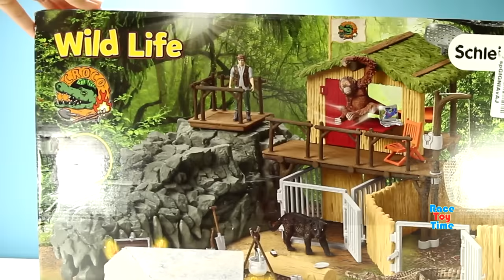Schleich WildLife Crocodile Jungle Research Playset Plus Animal Toys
Today, we are going to show and build the Schleich Wild Life Croco Jungle Research Station Playset. I hope you guys enjoy this video. We have a lot of videos on our channel. Watch them all! We'll make more!